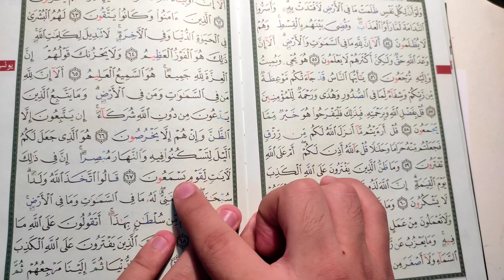ARAB TILIDA YOZISH VA O'QISH 36-DARS / MUALLIMI SONIY 36-DARS UZBEK TILIDA Муаллими соний 36-ДAРС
АРАБ ТИЛИДА ЁЗИШ ВА ЎҚИШ 36-ДАРС / МУАЛЛИМИ СОНИЙ 36-ДАРС УЗБЕК ТИЛИДА
араб тили грамматикаси,араб тили дарслари,араб тили тажвид дарслари,
араб тили болалар учун,араб тили 36 дарс,араб тили қурон асосида,
араб тили онлине,араб тили дарси,араб тили ҳарфлари ўрганиш,араб тили ўрганиш,араб тили луғатлар,араб тили айн ҳарфи,араб тили дарслари 0 дан,

ARAB TILIDA YOZISH VA O'QISH 36 DARS / MUALLIMI SONIY 36 DARS UZBEK TILIDA
arab tili grammatikasi,arab tili darslari,arab tili tajvid darslari,
arab tili bolalar uchun,arab tili 36 dars,arab tili quron asosida,
arab tili online,arab tili darsi,arab tili harflari o'rganish,arab tili o'rganish,arab tili lug'atlar,arab tili ayn harfi,arab tili darslari 0 dan,

haqni izlab70.8
arab tili jim harfi70.8
arab tili 6 dars70.2
g'oyn harfi69.9
quron o'qishni o'rganamiz69.7
arab tili xo harfi69.2
arab tili69.0
madina arab tili68.5
arab tili 3 dars67.7
arab tilida yozish va o'qish 25-dars66.9
muallimi soniy 29-dars66.7
араб тили грамматикаси66.2
одилжон домла65.9
arab tilida yozish va o'qish 26-dars65.8
sarf65.3
arab tili 18 dars65.2
arabiy kanal64.7
tajvid darslari64.5
arab tili 0 dan boshlang'ichlar uchun64.4
darslar64.2
muallimi soniy 27-dars64.0
muallimi soniy 26-dars63.9
ҳазрат шайх муҳаммад содиқ муҳаммад юсуф63.6
kitob63.4
arab tili 27dars63.3
muallimi soniy 31-dars63.1
arab tili ayn harfi63.0
muallimi soniy 30-dars62.8
arab tili 1 dars62.7
arab tilida yozish va o'qish 18-dars62.2
arab tilida yozish va o'qish 28-dars61.7
oson va tez arab tili darslari61.6
имом61.3
arab tilida yozish va o'qish 6-dars61.3
arab tilida yozish va o'qish 5-dars61.0
quron saboqlari61.0
muallimi soniy 6-dars60.9
arab tilida yozish va o'qish 1-dars60.8
boshlang'ich arab tili darslari60.8
tajvid qoidalari 1 dars60.6
arab tili 0 dan60.6
arab tilida yozish va o'qish 21-dars60.3
arab tilida yozish va o'qish 3-dars60.2
arab tili darslari 0 dan60.1
muallim soniy59.8
араб тилини урганиш59.8
arab tilida yozish va o'qish 29-dars59.8
arab tilida yozish va o'qish 27-dars59.5
arabcha darslar59.4
arab tilida yozish va o'qish 30-dars59.0
arab tilini tez va oson o'rganish58.9
arab alifbosi58.6
arab tilini o'rganish58.4
muallimi soniy 1-dars58.3
arab tili alifbosi o'rganish57.4
жума марузалари57.2
араб тилини урганамиз56.2
арабский язык56.1
arab tilini oson o'rganish55.7
араб тилида ёзиш ва ўқиш 29 дарс54.6
qur’oni karim54.6
arab tilini quron bilan organish54.3
arab tilini oʻrganish54.3
arab tilini organish54.2
dars54.1
араб тилида ёзиш ва ўқиш 28 дарс53.5
tajweed53.4
домла маруза 201953.3
arab